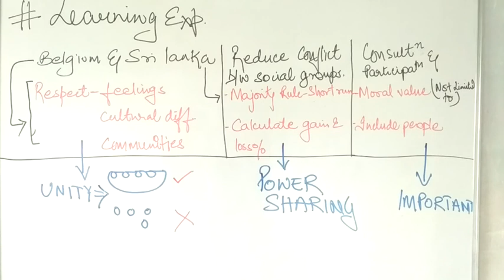Class X Social Sc DP1 Learning Exp Part 7